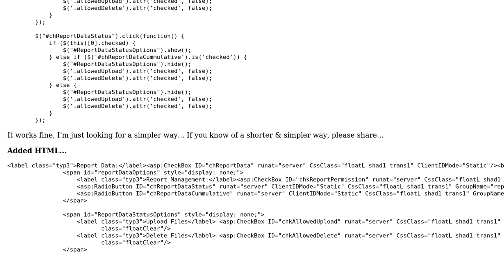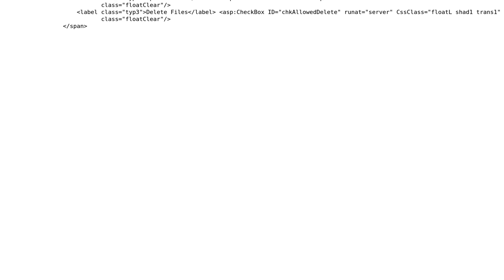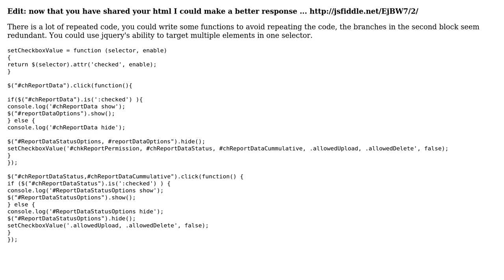Code Review: Simpler way of showing, hiding & disabling elements (2 Solutions!!)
Code Review: Simpler way of showing, hiding & disabling elements

With thanks & praise to God, and with thanks to the many people who have made this project possible! | Content (except music & images) licensed under CC BY-SA | Music | Images & others | With thanks to user Norris user Leopoldo Salvo and the Stack Exchange Network Trademarks are property of their respective owners. You are responsible for your own actions.